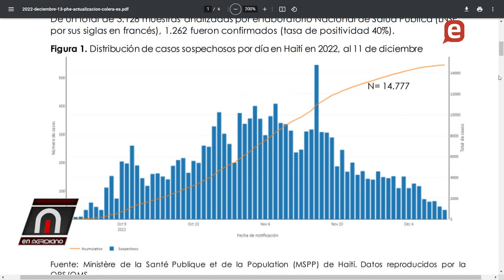Cuidado con el cólera !!!!!!!!